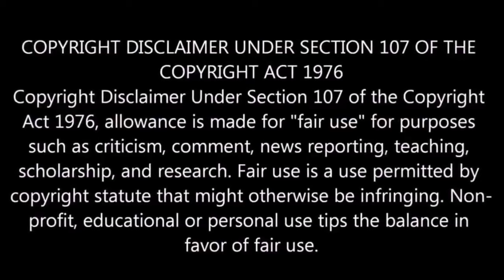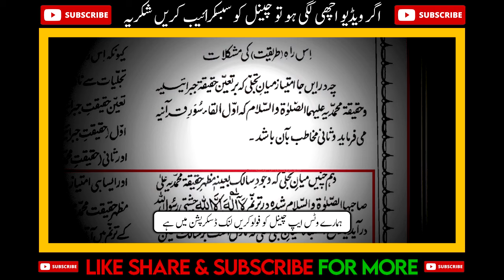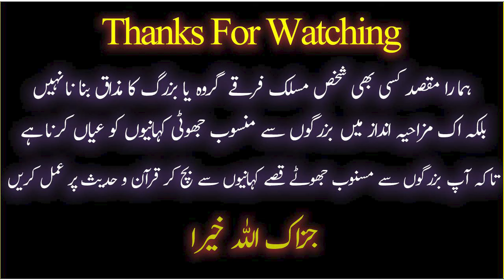😱 Bandar Nabi Pak K Mimber Par QABIZ ?? 🤣 Sammar Abbas Ft Engineer Muhammad Ali Mirza 🔥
9:00AM - 1:00PM
2:00PM - 5:00PM